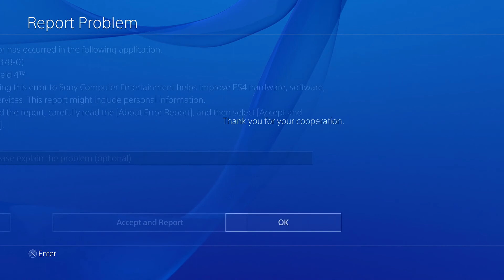Those Moments Ep. 1 - Battlefield 4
1. The Whip Theme
2. The Whip Theme (Extended Version)